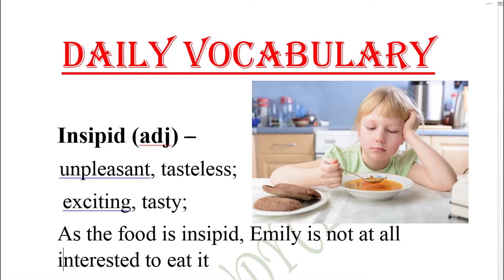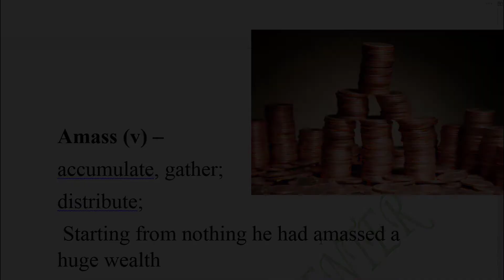Daily Vocabulary in Bengali | Learn with Pictures | Class - 6